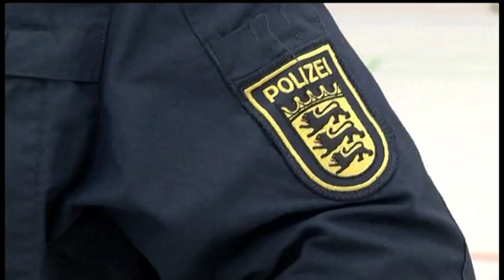Humpis -- Der Talk zu Gast: Anke Huber und Marcus Haider2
Humpis -- Der Talk. Die Personality-Talkshow von Regio TV
aus dem historischen Museum Humpis-Quartier in Ravensburg.
Gäste: Anke Huber und Marcus Haider.